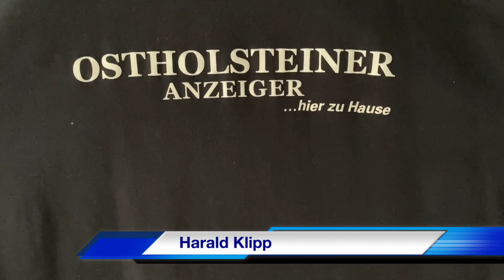VfB Lübeck II - Eutin 08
Fußball-Oberliga Süd